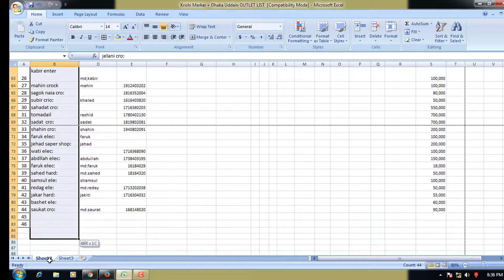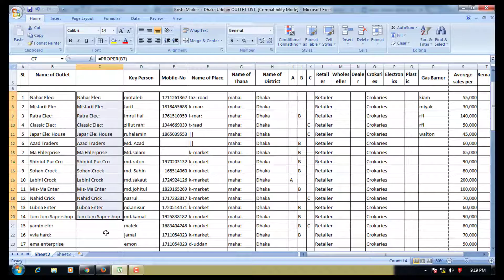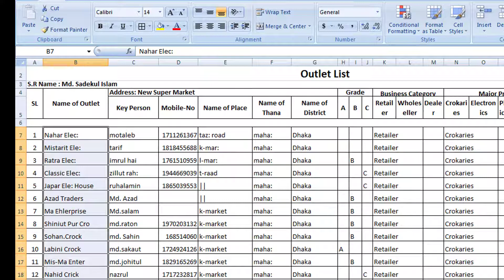Change case (Upper case, lower case, proper case), MS Office-2007